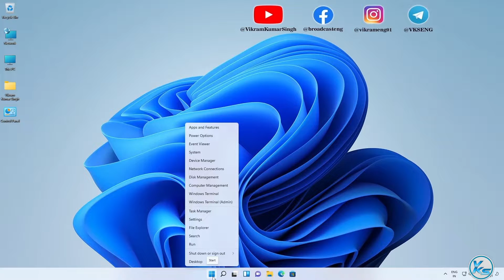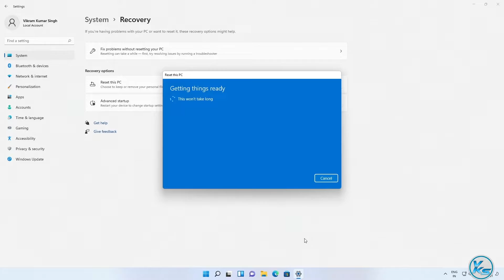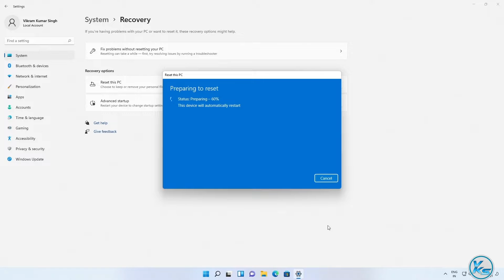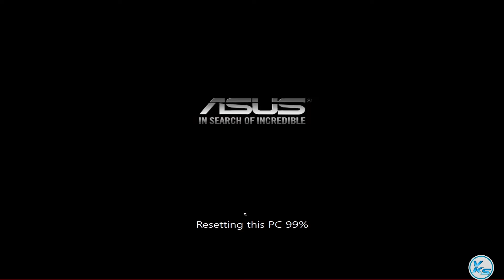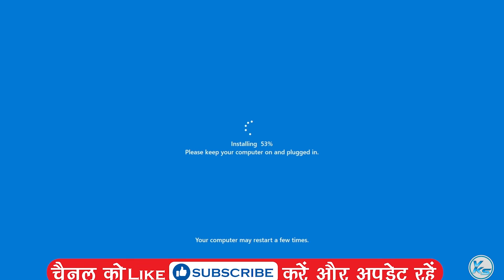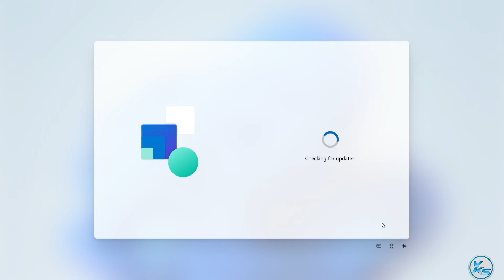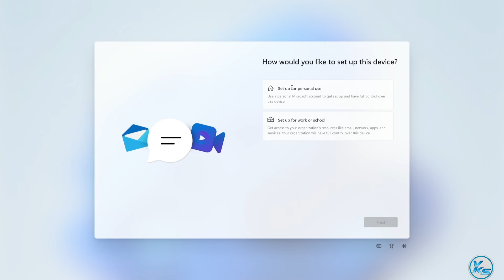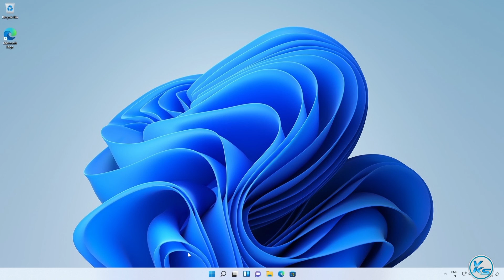✅ How To Reset Windows 11 To Factory Settings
In This Tutorial, I will be Showing You ✅ How To Reset Windows 11 To Factory Settings | windows 11 ko factory settings se kaise reset kare | विंडोज 11 को फ़ैक्टरी सेटिंग्स पर कैसे रीसेट करें

How To Reset Windows 11 To Factory Settings Without Installation Disc Or USB
How to Reset Windows 11 without Losing Data OR with complete Reset
Reset Windows 11 Without an Installation Disc Or USB
windows 11 installation disc or usb ke bina kaise reset kare
Reinstall Windows 11 Without an Installation Disc Or USB
How to Install Windows 11 without CD or USB in Hindi
How to Reinstall Windows 11 Without Losing Data or Files
windows 11 reinstall kaise kare bina data loss ke
install windows 11 without losing data from USB
reinstall windows 11 without losing data from boot
how to install windows 11 without losing apps and data
how to install windows 11 without losing data and programs
reinstall windows without losing files
reinstall windows from USB without losing data
how to reinstall windows without losing data
how to install windows 11 pro without losing data
how to install windows 11 without losing data
how to install windows 11 without CD or USB